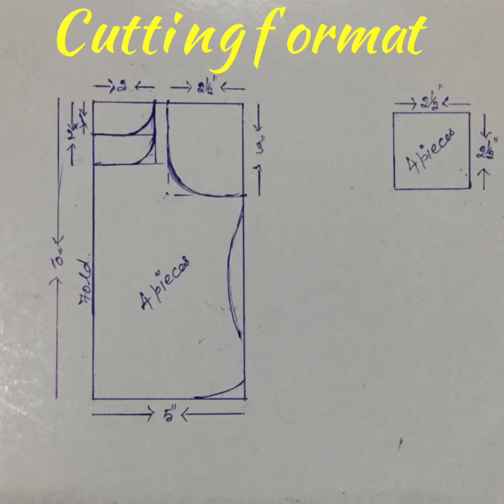Dress for New born baby | பிறந்த குழந்தைக்கு சட்டை தைப்பது எப்படி | Stitching baby dress